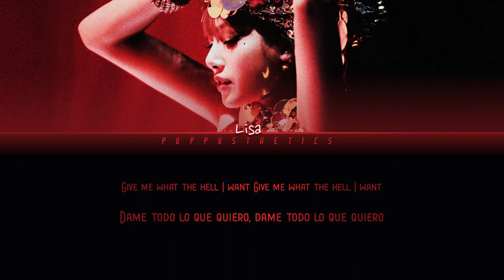LISA (리사) – MONEY (Traducción + Color Coded Lyrics Esp/Han/Rom)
• Artista : LISA
• Canción : 02. MONEY
• Álbum : LALISA
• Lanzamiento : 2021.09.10